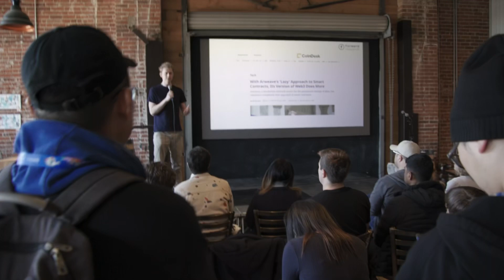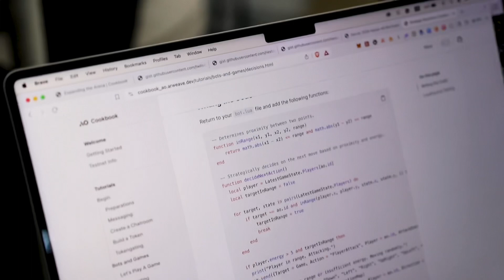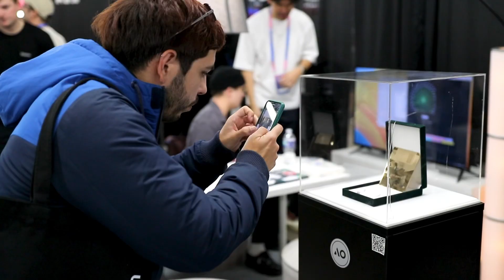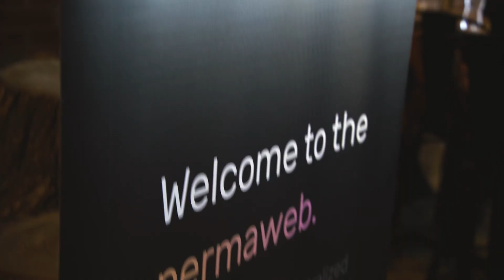Arweave Ecosystem Video | 2024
Learn about the Arweave protocol from those that are building on it today. Arweave enables the permanent storage of any type of data. It's a blockchain where you pay once and store permanently.

In addition to Arweave, AO Computer is now a part of the decentralized "stack". AO brings decentralized compute at any scale.

This video is for entertainment and educational purposes only and should not be construed as financial advice. Always consult with a qualified financial advisor before making any investment decisions.